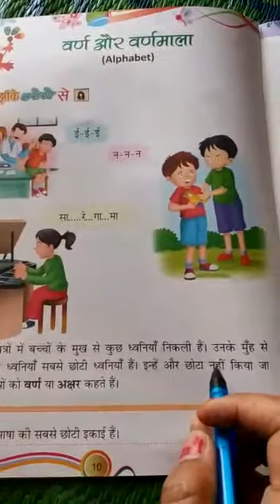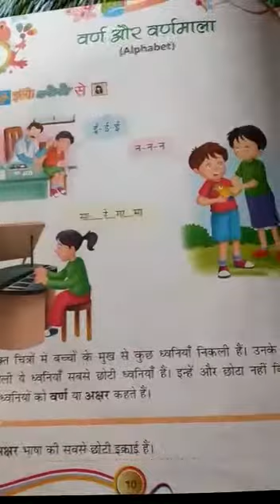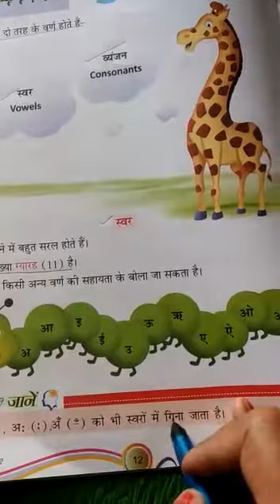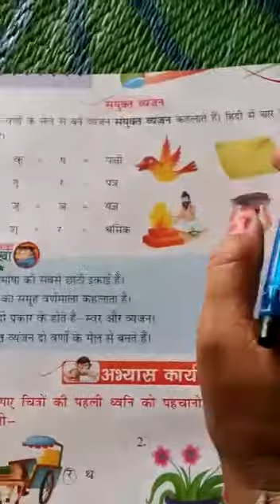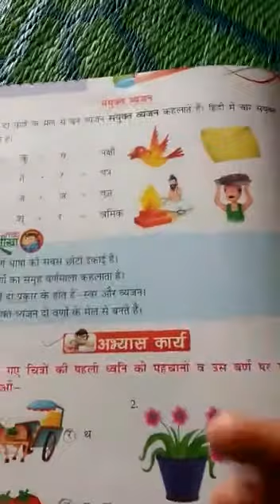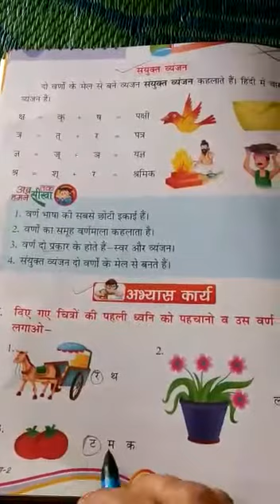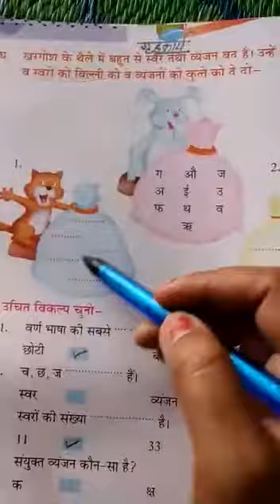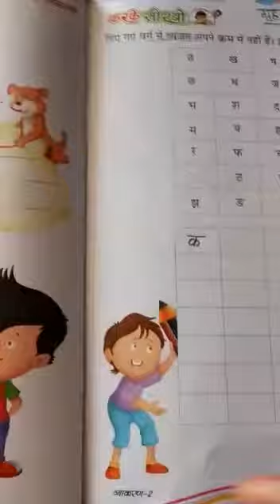CL 2 VYAKRAN CH 2